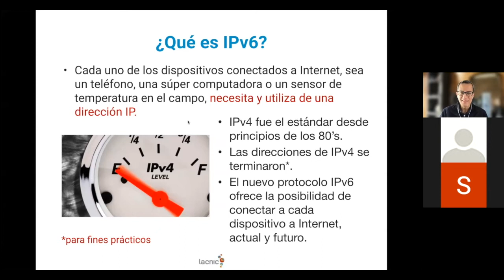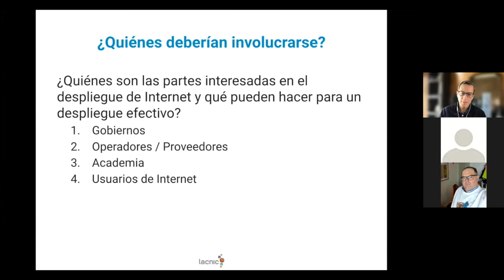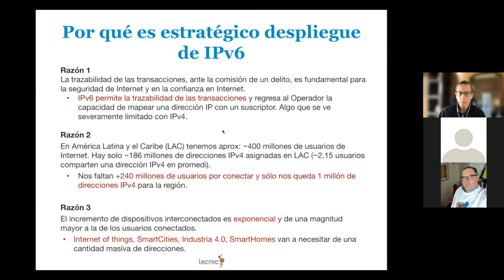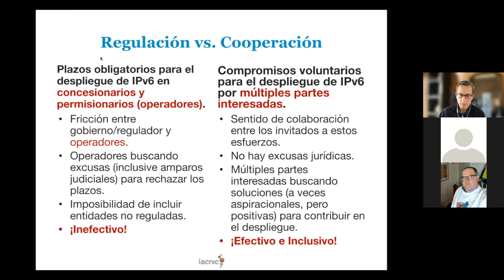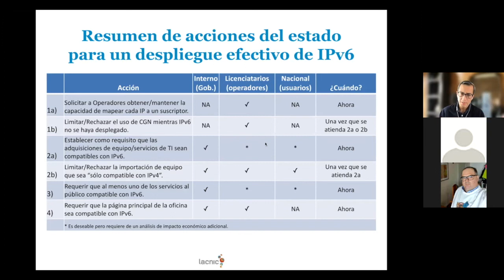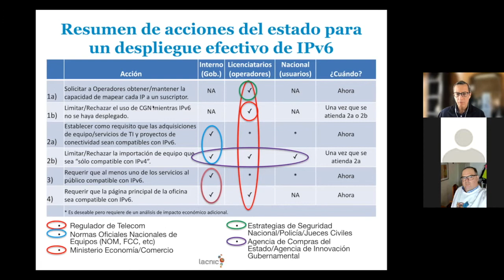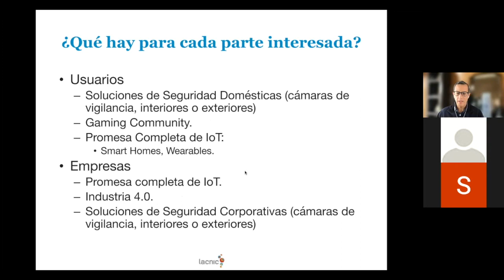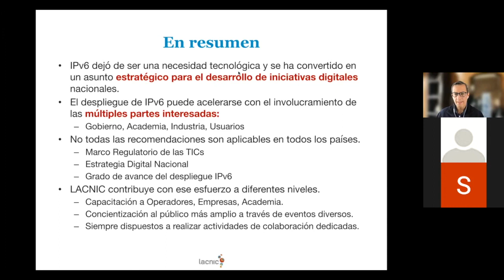Can Governments Play a Role in Promoting IPv6?